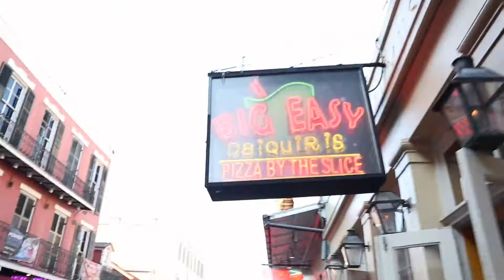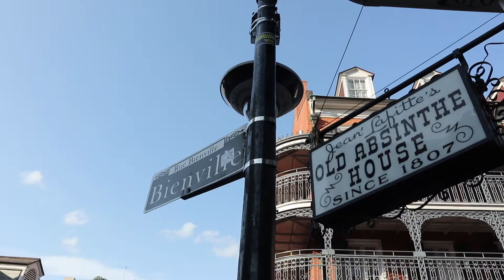Family Reunion Day 3:Who is the real vlogger in the family? l Linda N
Hi everyone here is day 3 of our family reunion 2021! In this vlog we make our way from Texas to New Orleans! Honestly laughed so hard a some parts of this vlog! I'll see you guys in my next video!!

Last Video :Family Reunion Day 1& 2: Who is Grandpa's favorite

Food Instagram: L_foodadventures
Nail Instagram: pinkflower1611

Remember Life is better in PINK!